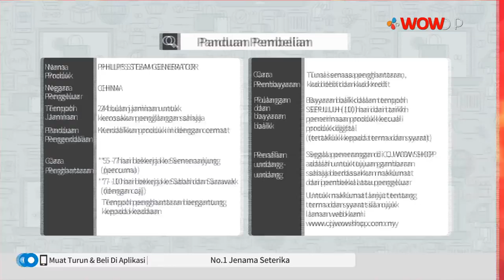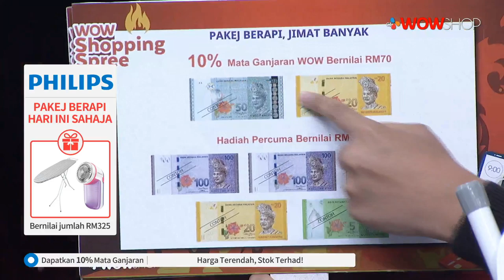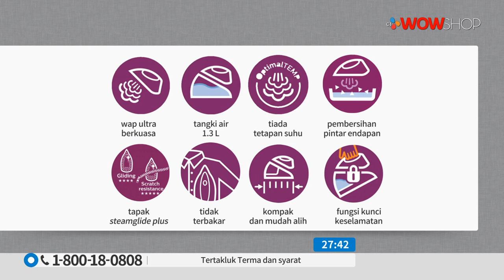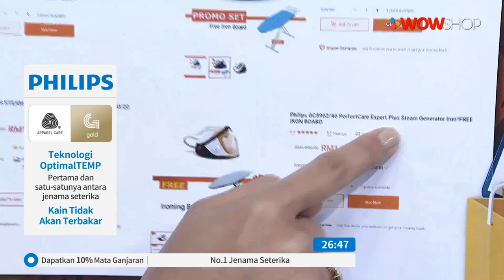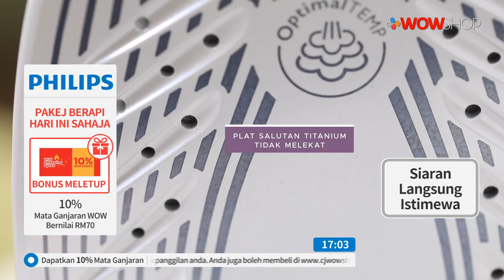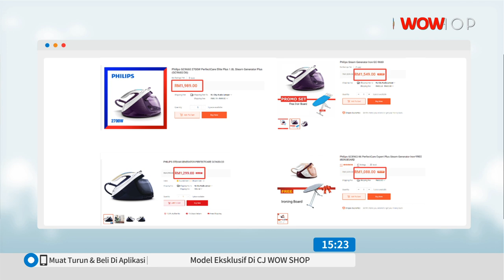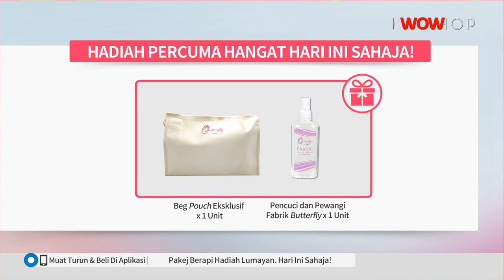PHILIPS STEAM GENERATOR S4 / TV9 / P5061 / 8 DEC 2019